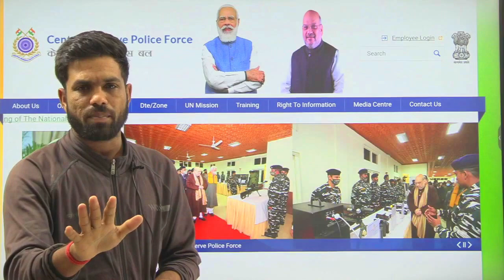BIG UPDATE II CRPF PARAMEDICAL STAFF II अगली दीपावली बॉर्डर पर II